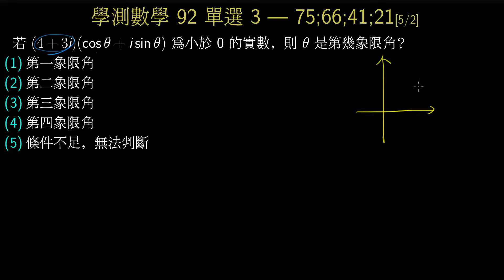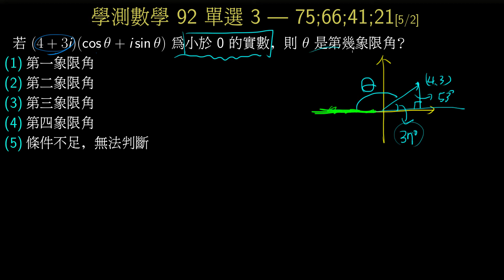學測數學92_單選3_複數平面